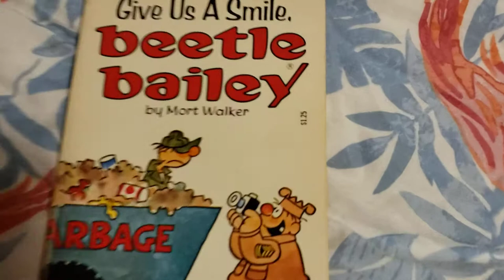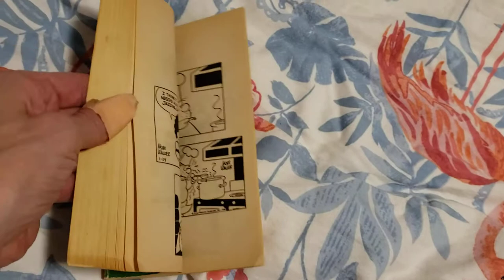Give Us A Smile, Beetle Bailey comic strip paperback book by Mort Walker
Give Us A Smile, Beetle Bailey comic strip paperback book by Mort Walker.  #19.  Tempo Books.